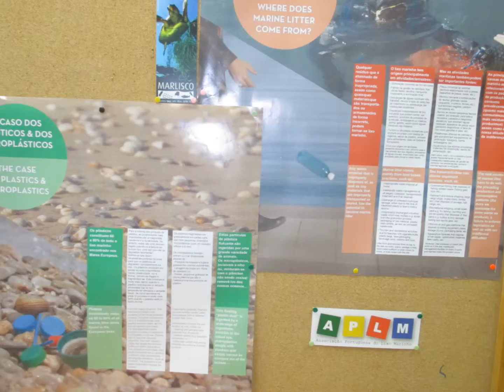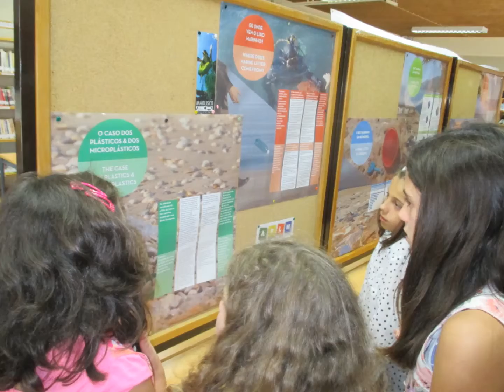poluicao marinha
Exposição sobre a poluição marinha